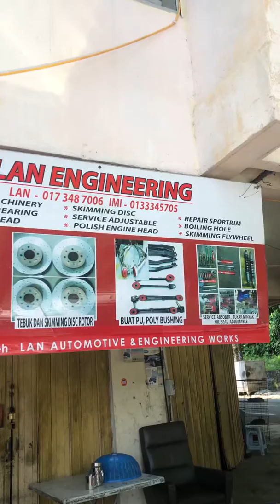kilang brake malaysia lan engineering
tempat upgrade brake semua jenis kereta
✅nak upgrade brake drum kepada brake disc
✅tukar caliper besar
✅tukar disc besar

👍kami menyediakan servis
👍baiki sport rim
👍skiming disc brake
👍dan kerja2 mesin shop
👍upgrade brake
👍kerja-kerja welding
👇tekan waze geogle waze maps 👇

🏎🏎🏎no 33 &31 jalan mega jaya 56100 kuala lumpur
tekan waze geogle maps cari👇👇👇

📣📣🚕lan automotive engineering work🚕📣📣🍉🍉🍉

waktu operasi
9pagi sampi 7malam